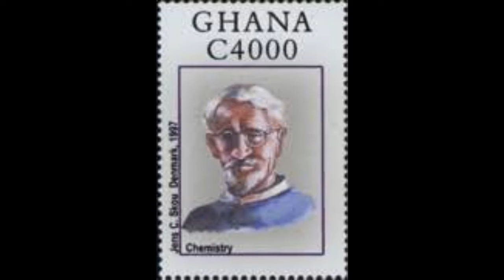Tribute to Jens Christian Skou Danish biophysicist who awarded the Nobel Prize for Chemistry in 1997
A Genuine Method to Generate Thousands of Dollars using FREE YouTube Videos Jens C. Skou Born 8 Oct 1918.Danish biophysicist who (with Paul D. Boyer and John E. Walker) was awarded the Nobel Prize for Chemistry in 1997 for his discovery of the enzyme called sodium-potassium-activated adenosine triphosphatase (Na+-K+ ATPase). This enzyme, which is found in the plasma membrane of animal cells, maintains the balance of sodium and potassium ions in the living cell. Skou used as experimental material finely ground crab nerve membranes. The enzyme pumps sodium out of the cell and potassium into it, thereby maintaining a high intracellular concentration of potassium and a low concentration of sodium relative to the surrounding external environment. He was first to identify an enzyme that moves substances through cell membranes, a key function of all cells. Following the Nobel Prize, Skou gave several interviews recounting the story of his discoveries, and at age 94 was reported to still keep up with publications in his field. He died on 28 May 2018 in Aarhus, Denmark.